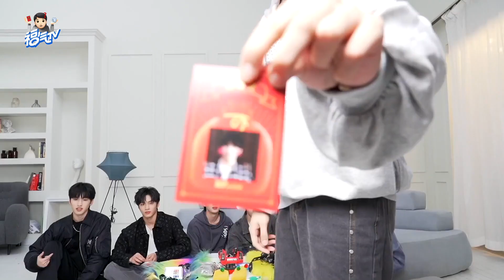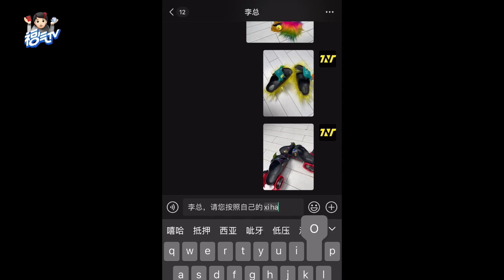【TNT时代少年团 马嘉祺】《这福气给你要不要》EP00: 李总的报恩 福气tv 这福气给你要不要 【Ma JiaQi】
本频道为粉丝运营频道，隶属于马嘉祺官方后援会。

马嘉祺本人没有任何 YouTube, Instagram, Facebook, Twitter 等“个人官方账号”。